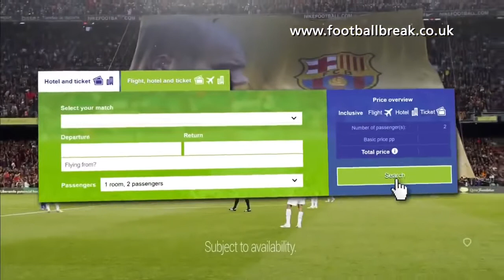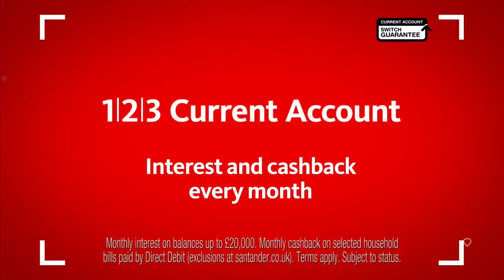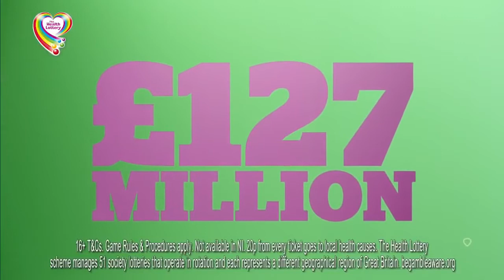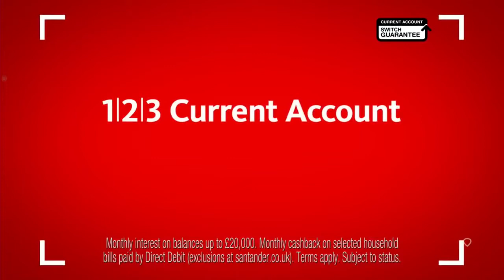Villarreal CF vs FC Barcelona full match